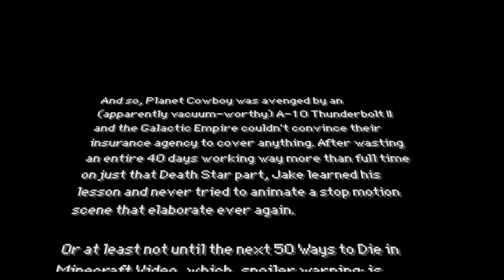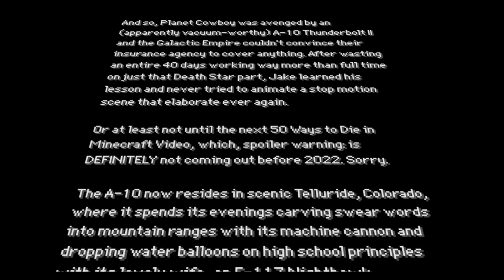50 Ways to Die in Minecraft - Part 14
Death star Model by @IJAMinecraft

Music

The link to the rest of the credits is in the pinned comment.